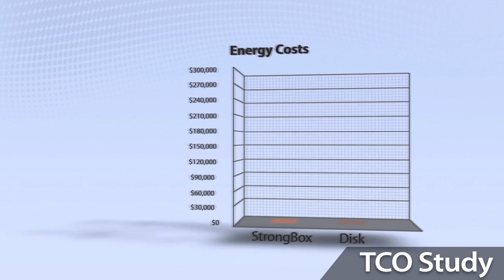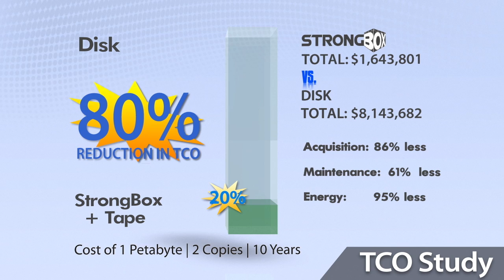Crossroads Strongbox TCO Graphs Breakdown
This video shows the reduction in total cost of ownership that can be achieved when using an LTFS tape-based storage solution, Crossroads Systems StrongBox, compared to an all-disk solution.